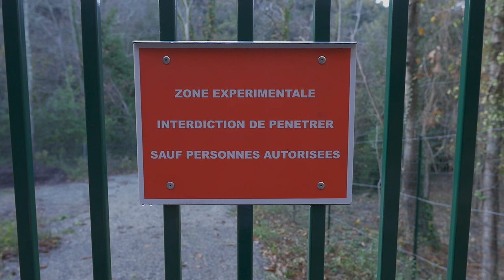Fosses à déchets issus de la chasse (ACCA de Reynès)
Dans ce film, nous suivons le processus d'enfouissement des déchets issus de la chasse au grand gibier à travers l'exemple de l'ACCA de Reynès. Jean-Pierre Sanson, président de la FDC 66, Jérôme Blanic, technicien à la FDC 66 et Alain Dabouzy, membre de l'ACCA de Reynès nous explique la philosophie de cette démarche au départ expérimentale.